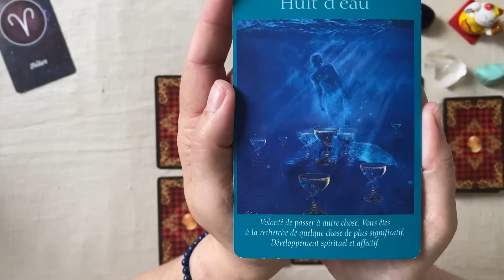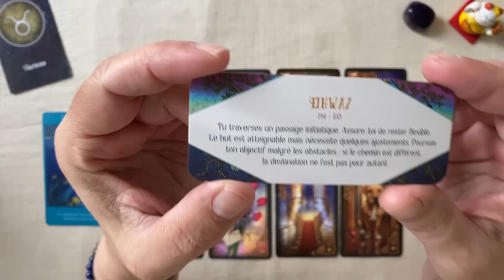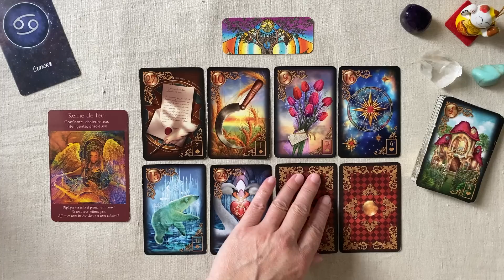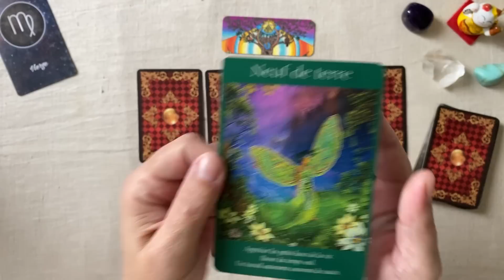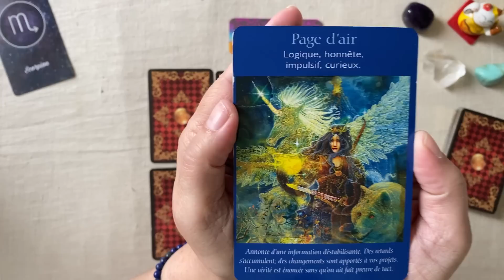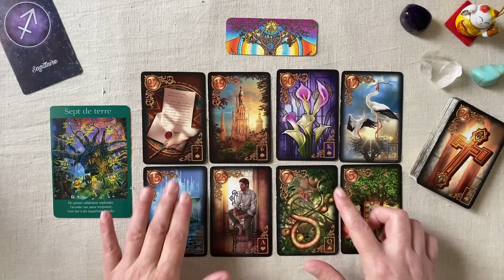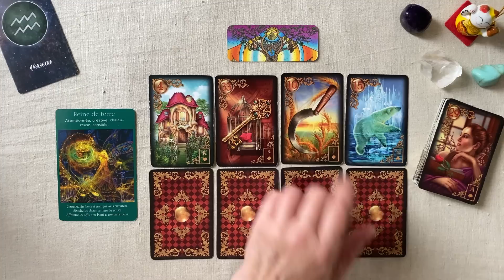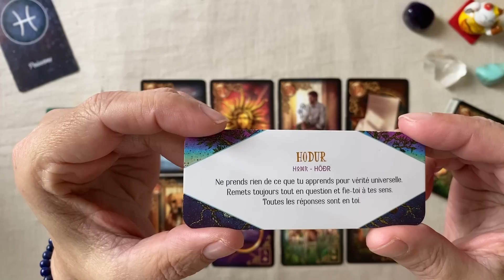LUNDI 24 AVRIL 2023 GUIDANCE HOROSCOPE SIGNE PAR SIGNE FAMILLE TRAVAIL FINANCES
Horoscope - Guidance intuitive  pour le LUNDI 24  AVRIL 2023 SIGNE PAR SIGNE FAMILLE - TRAVAIL - FINANCES

00:00 Introduction
00:19
06:32
12:10
18:02
23:58
29:42
35:05
40:47
46:37
52:42
58:47
01:04:20